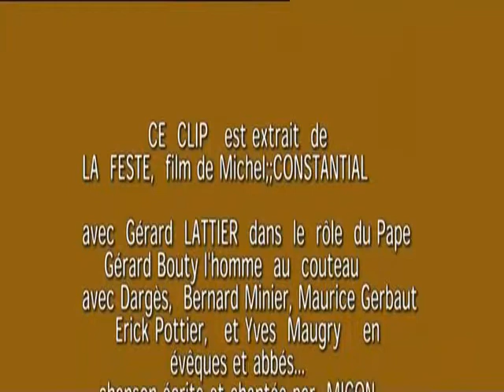Mordupape MICON Constantial Michel